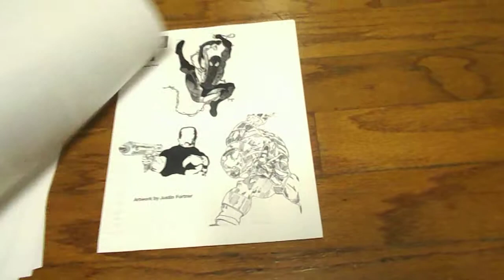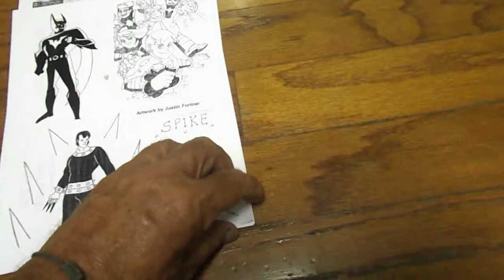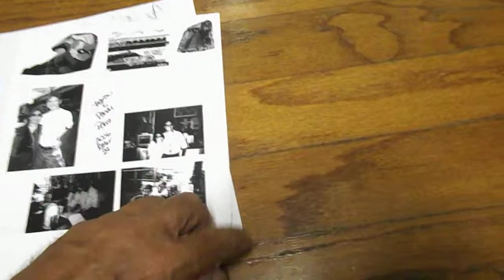Peoples' Comic Book Newsletter Vol 9 #95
Peoples' Comic Book Newsletter
Vol 9, #95
2/23/2006
Contributors: Jazmanite Jeani Rector; Jolly Juan Perez; Jazzy Justin Fortner; Rockin' VP Richard Vasseur; Stunnin' Legendary Steve Skeates; Giddly Gavin C. Burrows; Jolly Justin & Ron Fontes; Marvelous Michael Vance; Terrific Timothy Brooks; Magnificent Monika Ramos. Interviews: Scott Christian Sava - Creator of The Dreamland Chronicles; Arvid Nelson - Creator of Rex Mundi; Stan Yan - Creator of the Wang; Chris Marshall - Host - The Collected Comics Library; Ian M. Feller - President of 813 Services and Solutions Inc.; Ernst Dabel - President of the Dabel Brothers Productions; Tyler 'Sabertooth' Mane - Actor / Pro Wrestler; Tom Pomplun - Publisher - Graphic Classics; T. Casey Brennan - Former Writer of Vampirella. Dedicated to Jeff Scott Clifford and his adoptive brothers and sisters: Gonzalo L. Perez; Paul Dale Roberts; Ken Furey; Tony Gusman; Valerie Chenoweth-Brown; Lisa Panza.

Vol 8
5/15/2005
Contributors: Boastful Bret Michael Hodson; Jumpin' Jeani Rector; Stunnin' Legendary Steve Skeates; Marvelous Michael Vance; Jolly Jim Kingman of Comic Effect; Magnificent Mark Uren; Rockin' Richard Vasseur; Astonishing Alan Grant of Brodie's Law; Merciful Monika Ramos; Rivetin' Ron & Justine Fontes; Ravishin' Robert Andres; Rough Ryan Crouse; Joshin' Juan Perez. Comments from Patriciaa Maryy Boydd's brothers: Wackenhut Security Guard Chriss Mitcheell and Pinkerton Security Guard Maark Mitchelll. Interviews with: Jonathan & Joshua Luna - Creators of Ultra and the upcoming Girls; Terry Moore - Creator of Strangers in Paradise; Allan Gross - Creator of Cryptozoo Crew! Diary Excerpt from Sharon Diane Roberts - Inventor, Dental Hygienist, Certified Scuba Diver on her cruise travels to Venice - Rome, Italy; Istanbul - Turkey and Athens - Greece!